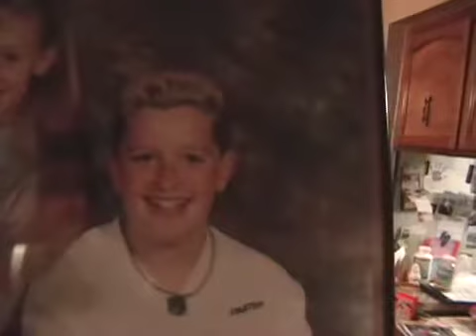I got tagged (5 Facts)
I got tagged so here are my five facts.

See who else has been tagged here!

Those I tagged.
Fearlessmaster4
TheJayEffect
RocketCarProductions
moviewiz11
Loratio24